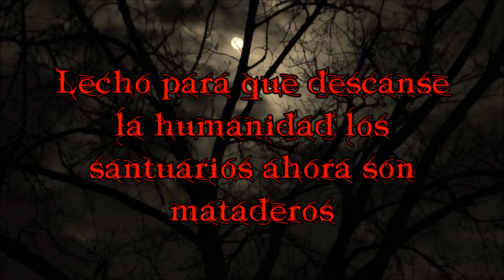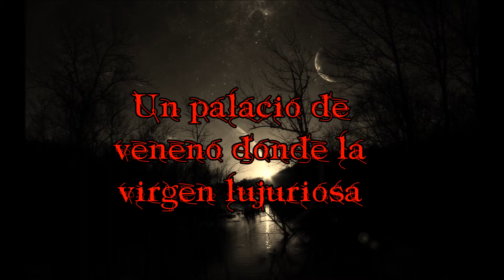Pazuzu - An antidote for god - Traducido